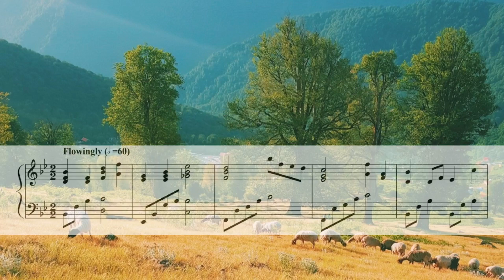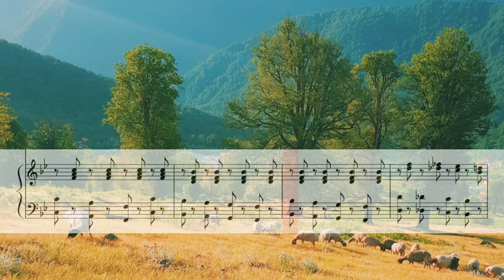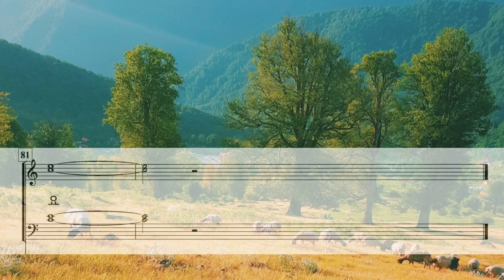주 예수 사랑 기쁨 ( Arr. 이현철 ) All part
Jesus Christ's Love, Joy in My Heart Arr. by H. C. Lee
예수나의기쁨 베스트컬렉션2집

Photo by Hasan Almasi